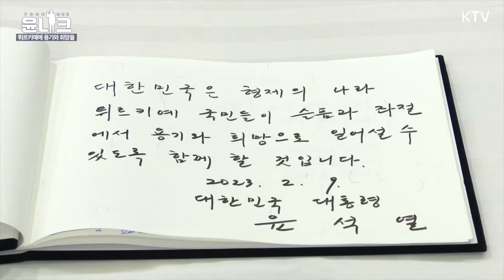튀르키예가 일어설 수 있도록 함께할 것! 튀르키예 대사관 조문한 윤석열 대통령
윤석열 대통령은 2월 9일 오후
주한 튀르키예 대사관을 방문해
튀르키예 대지진 희생자를 애도했습니다

방명록을 작성하고
무랏 타메르 주한 튀르키예 대사에게
위로의 말을 전한 윤 대통령을
윤니크 영상으로 전해드립니다

영상 제공 : 대한민국 해외긴급구호대(KDRT)